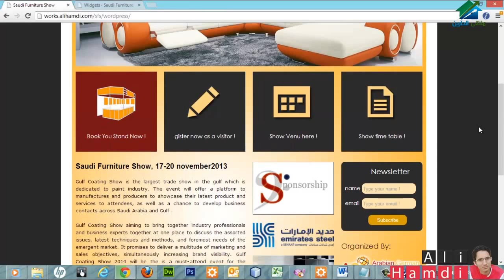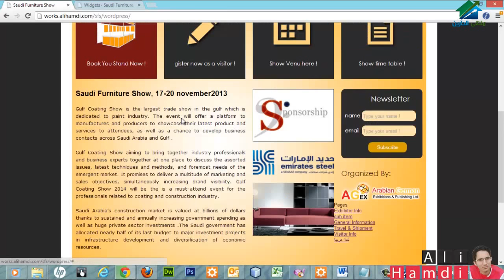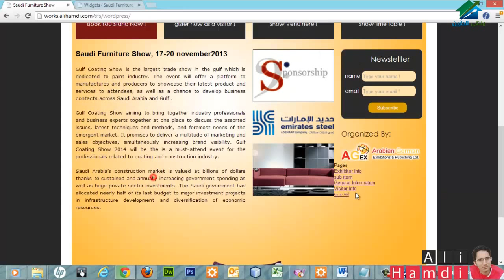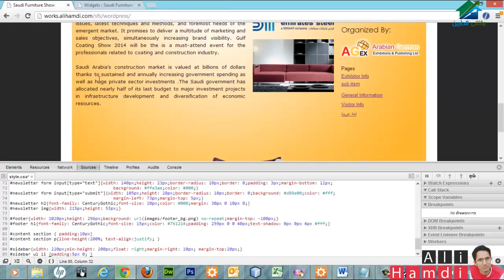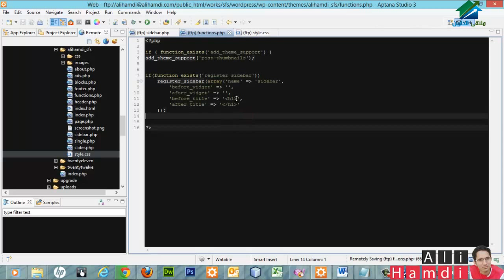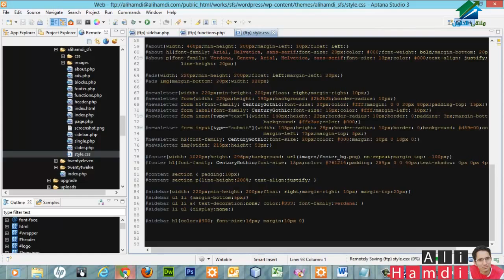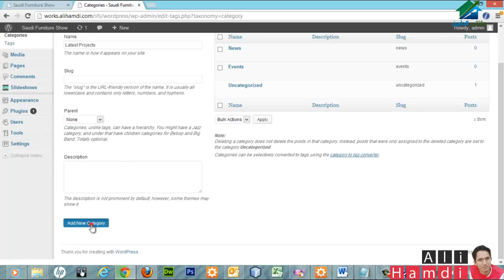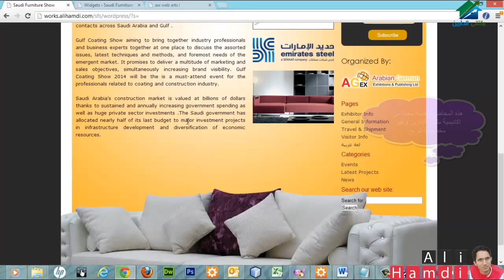‫تحويل التصميم إلى قالب وردبريس الجزء السابع‬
(¯´'•.تصميم الموقع الدورة الثانية للمهندس على حمدى .•'´¯)
☆.•**••(¯•.صفحة الأكاديمية على الفيس بوك ☆.•**••(¯•._
☆.•**••(¯•.☆للتطوع معنا فى فريق العمل.•**••(¯•.
☆.•**••(¯•.للتطوع للتدريس☆.•**••(¯•.